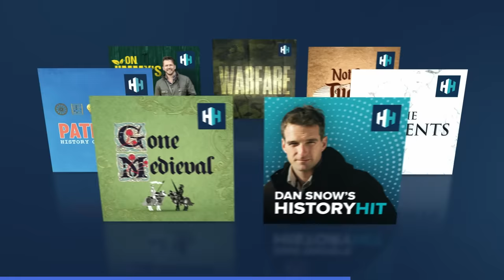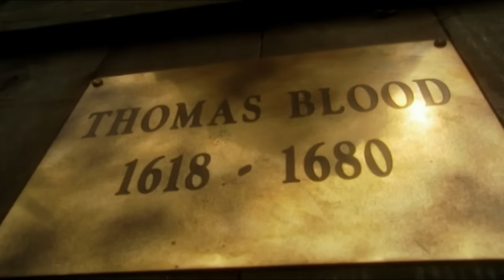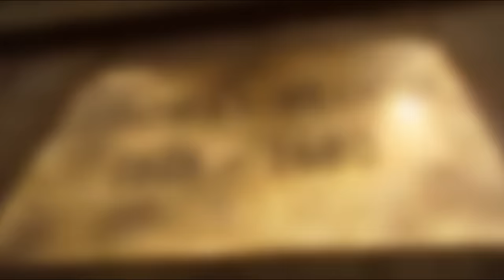The Sadistic Torturer Of The Tudor Tower Of London | Tales Of The Tower | Absolute History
The Tower Of London is the United Kingdom's foremost tourist attraction - an imposing stronghold that has been part of London's royal heritage for more than 1,000 years. It has changed roles, from fortress to palace to prison; if the stones of this mighty citadel could talk imagine what stories they could tell. The events that have taken place here and the tragic and heroic characters that have passed through the gates have shaped the destiny of the United Kingdom.